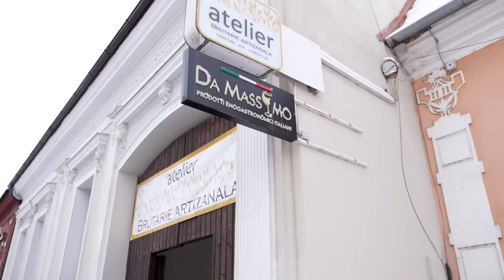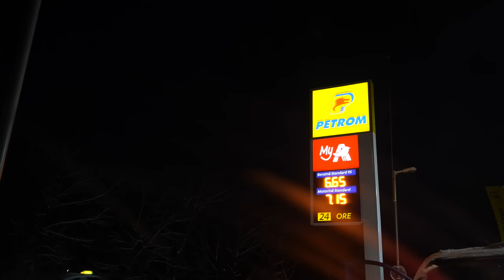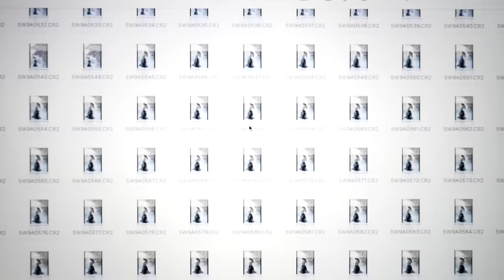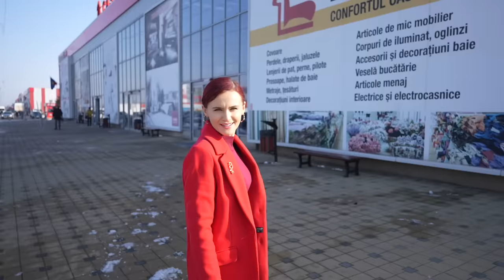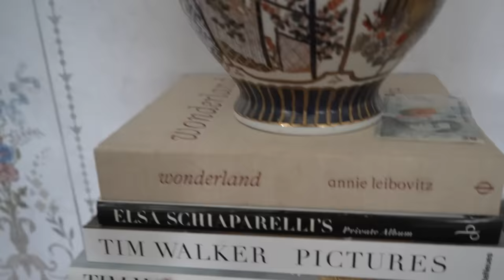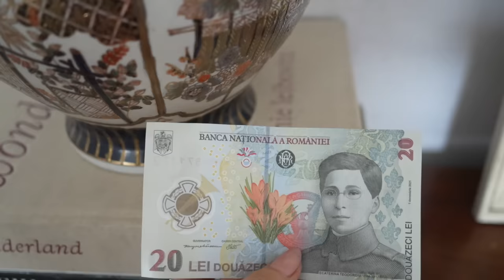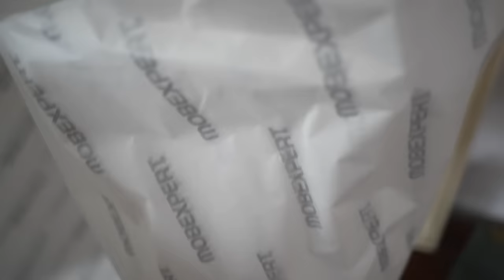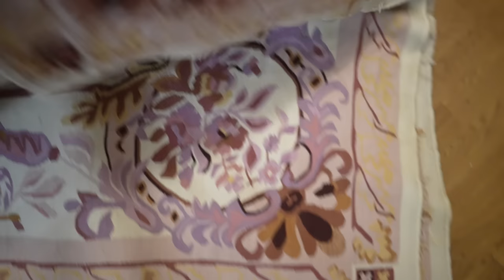O calatorie dupa mobila si o alta dupa perdele, draperii si covoare | Andreea Balaban